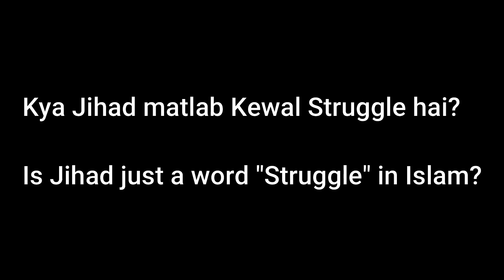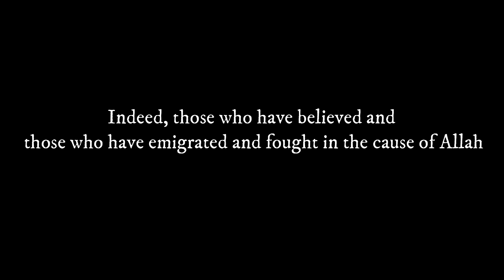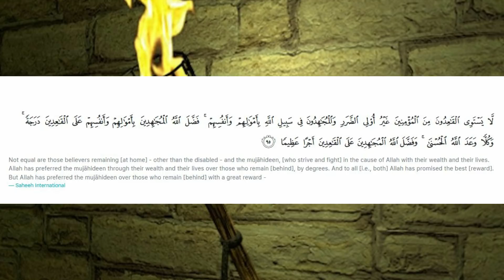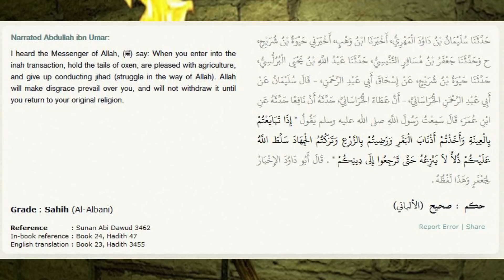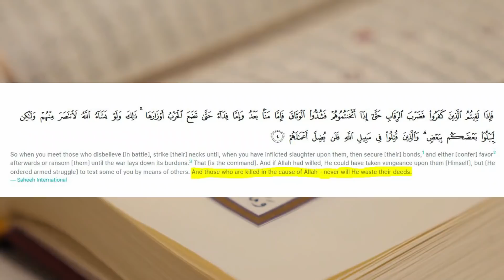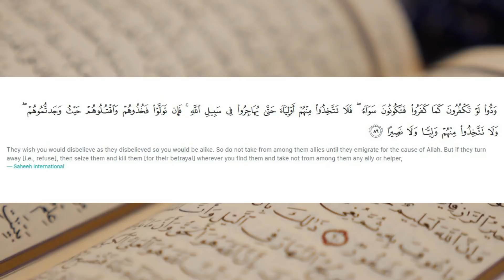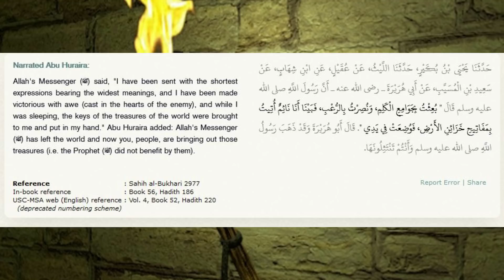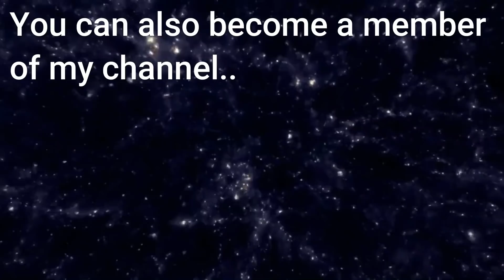Zafar Heretic 22: Jihad Exposed | Reality of Jihad | Kya hota hai Jihad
The video is all about Jihad term in Islam. some people claims that jihad is just struggle but reality is different if we go to scriptures. Religions are threat for humanity. I want all to be rational & follow humanity only.

Subtitles:
Added